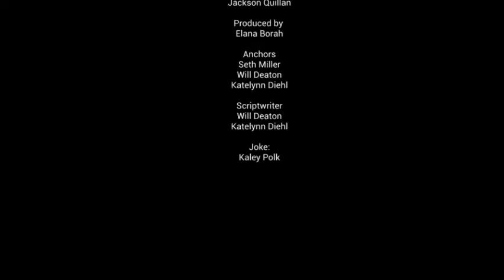Wake Up, Wildcats: April 30, 2024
*PhoJo 1 Takeover: Day 5*
*New Intro*, Cap & Gowns & Photos, Sports Rewind, Senior Survey